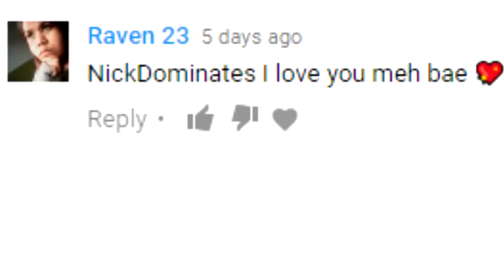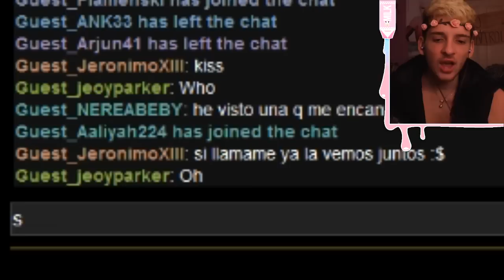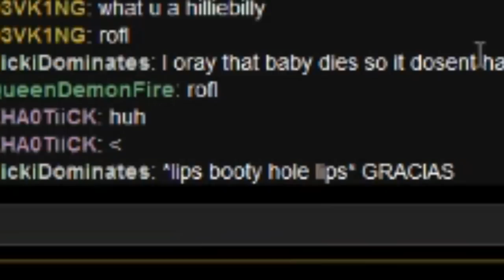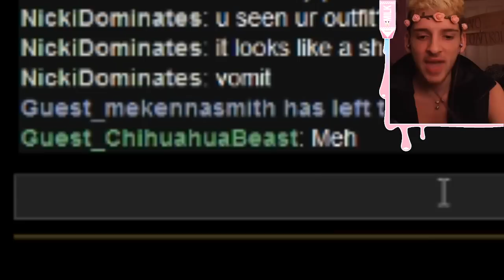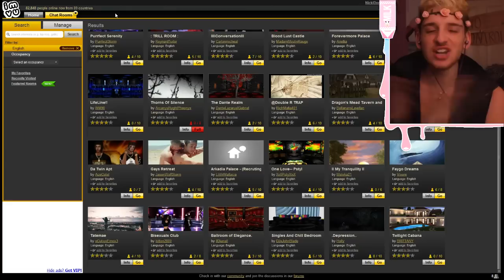BOB DUNCAN ADOPTS ME IN IMVU!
♡ Like for MORE IMVU SOON!  ♡
HEY GUYS! TODAY WE ARE BACK WITH SOME MORE IMVU! AND YOU GUYS KNOW HIM, YOU LOVE HIM, AND YOU WANT TO EAT HIS BABIES... ITS BOB DUNCAN IN IMVU!

 INTRO SONG!